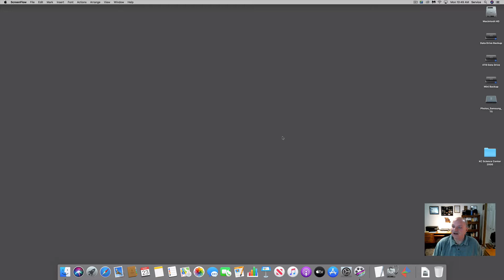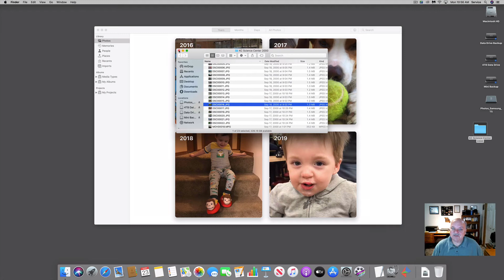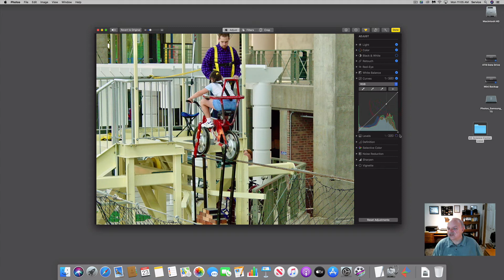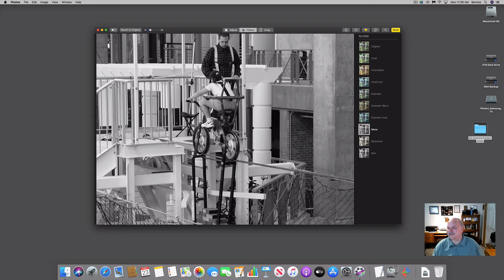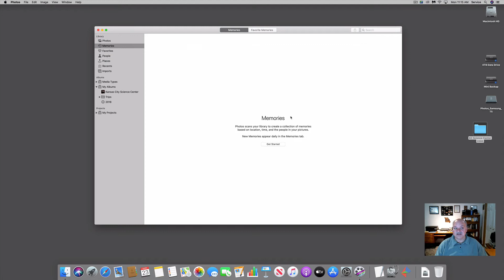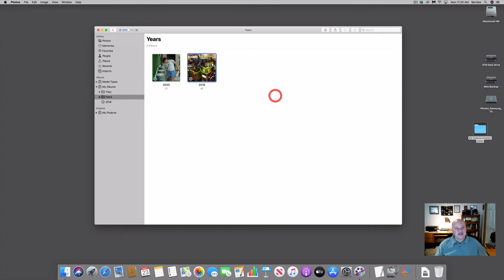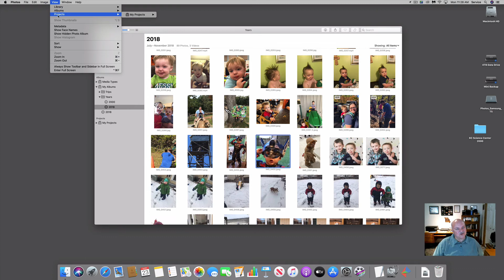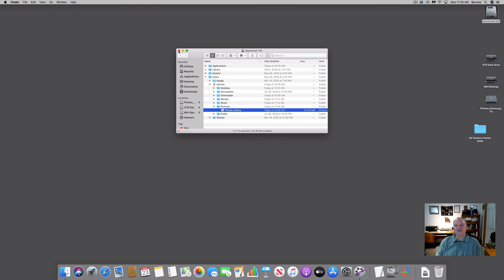Mac Photos Application for March 2020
An overview of the Apple Photos Application for the appleJAC Macintosh Users Group